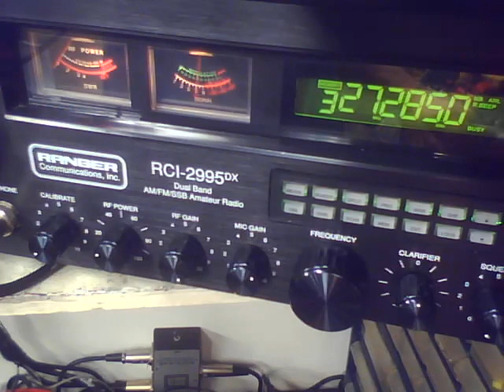Mud Slinger FL, 420 Nj, Big John Stud FL, 672 Tn,204 FL,813 FL,243 FL, Cherokee FL,388 FL, 396 FL,